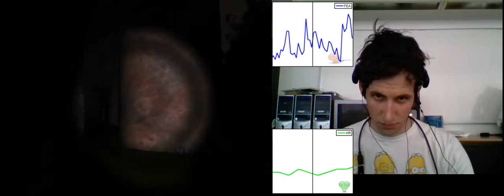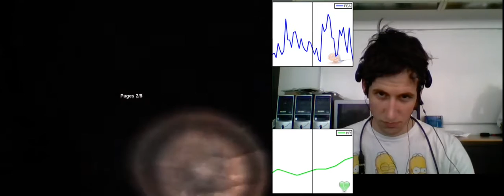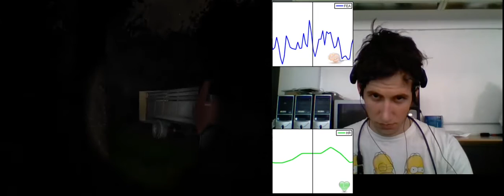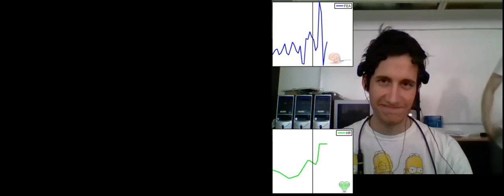EEG on Slender: Participant 443